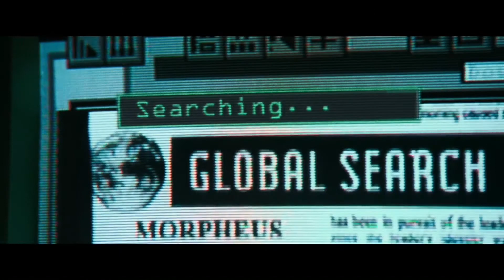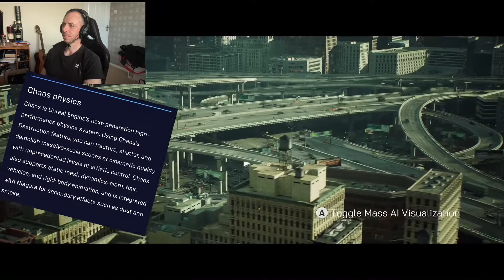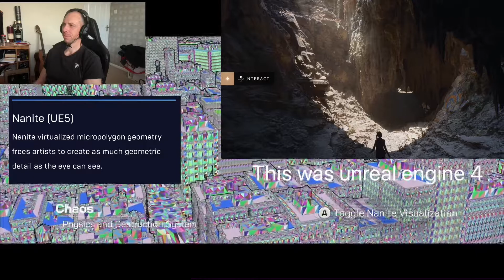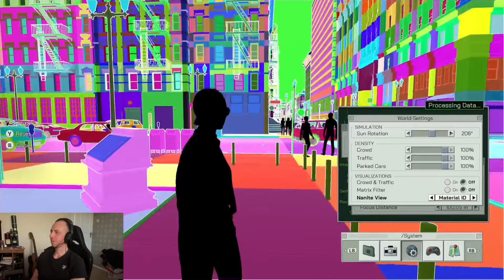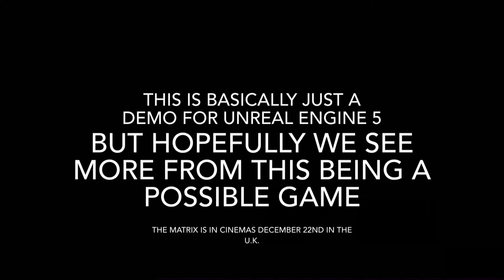The matrix awakens and more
In this video I wanted to take a look at the new Unreal Engine 5 within the new Matrix demo.